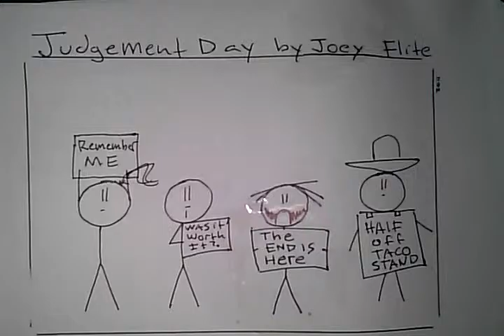Funny Comic- Judgment day